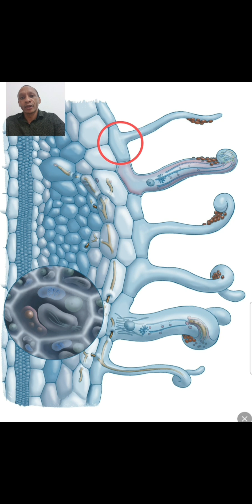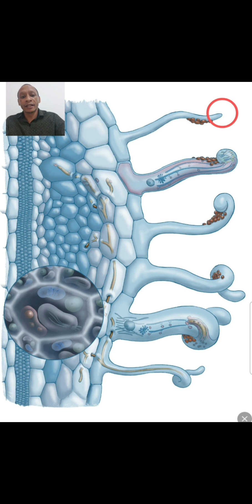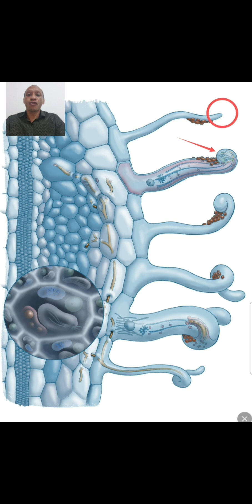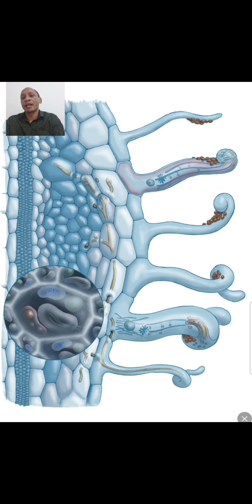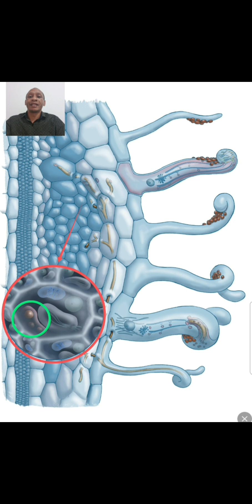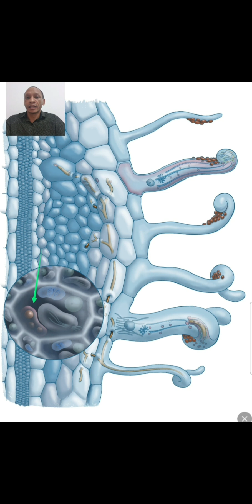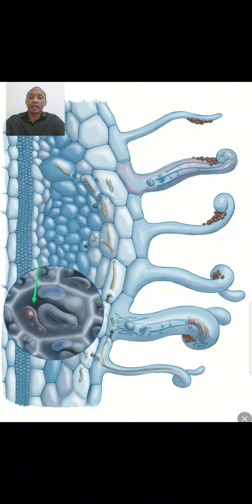FIXAÇÃO BIOLÓGICA DE NITROGÊNIO — INFECÇÃO DA CÉLULA VEGETAL PELO RIZÓBIO.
Este vídeo, da @redigiragro, mostra como a planta atrai rizóbios (bactérias fixadoras de nitrogênio em leguminosas) para perto do pelo radicular (uma célula vegetal epidérmica) e acomoda-os dentro do citoplasma, em uma organela celular denominada simbiossoma, onde ocorre a conversão de N2 (dinitrogênio atmosférico)  em NH4+ ( amônio), e a difusão deste nutriente em direção ao citosol da célula vegetal.